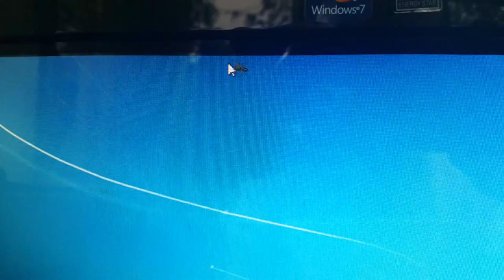PC Spider moves mouse on my computer :)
Interesting moment when I noticed spider on my touch screen computer. As he was moving on the screen surface he was moving my mouse, preventing me from working :)